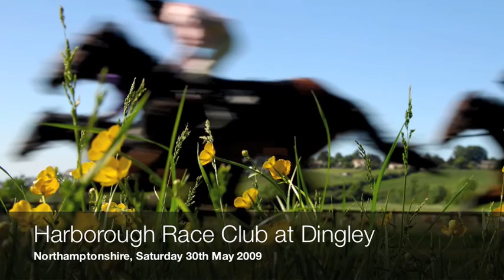Dingley Picture Movie - May 30, 2009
Images from the Harborough Race Club's point-to-point meeting at Dingley on Saturday, May 30, 2009 taken by David Dew Photography